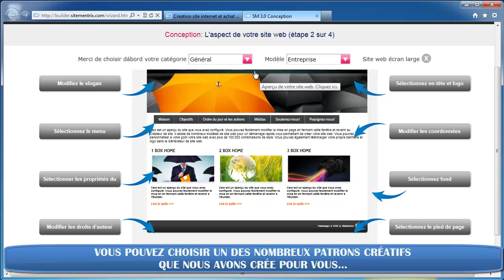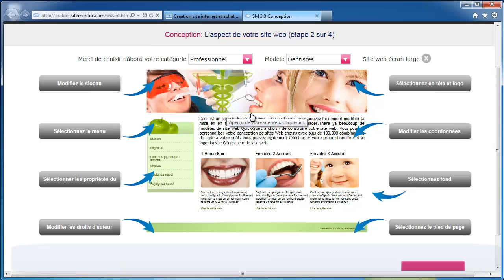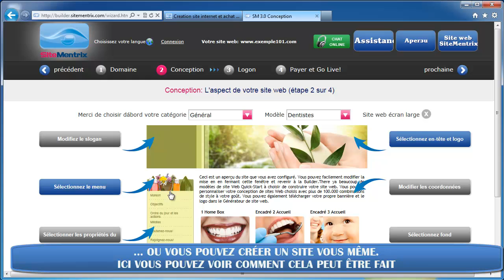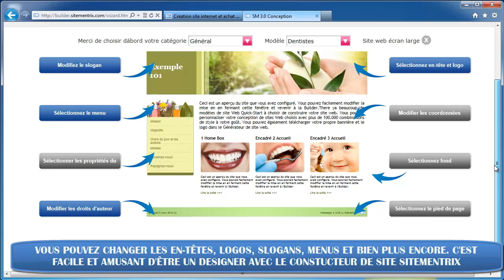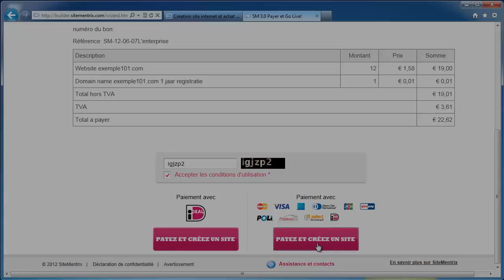FR Creation site internet CMS et nom de domain €19/année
Creation site internet CMS et nom de domain €19/année
Quel est CMS SiteMentrix? SiteMentrix est un site en ligne et builder CMS
SiteMentrix CMS l 'été 10 ans et une Builder site en ligne système professionnel de gestion de contenu (CMS), avec de nombreuses options standard. Avec SiteMentrix vous vous 15 minutes pour concevoir votre site Web. Ensuite, vous pouvez personnaliser votre site avec votre browser. SiteMentrix est la meilleure façon d'obtenir votre site Web mis à jour!